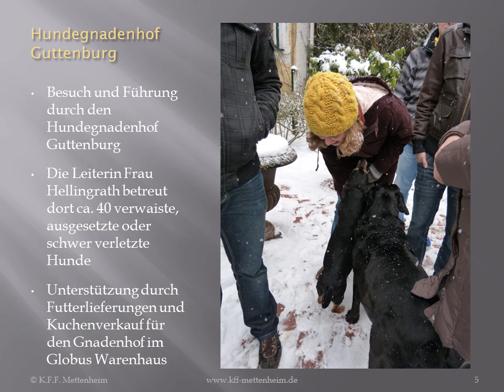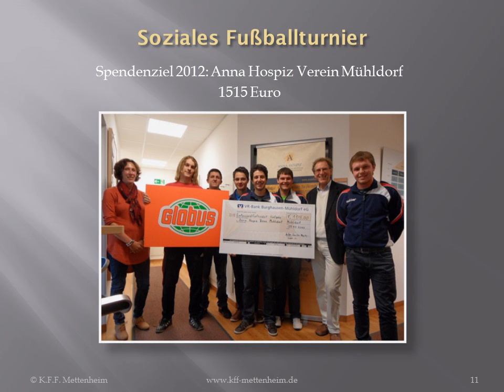Bewerbung zum Bürgerpreis - soziales Engagement vor Ort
Das Video gibt einen kleinen Überblick über unser soziales Engagement Team (SET) und den damit verbundenen Aktionen "vor Ort".